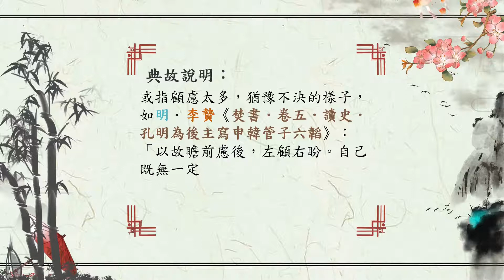成語劃重點★7 你知道左顧右盼在形容什麼嗎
本堂成語劃重點，要向同學們介紹一個你常用，但不一定記得典故出處的成語［左顧右盼］

註：影片中圖片素材來自 pngtree.com